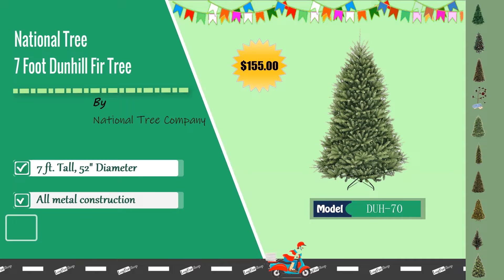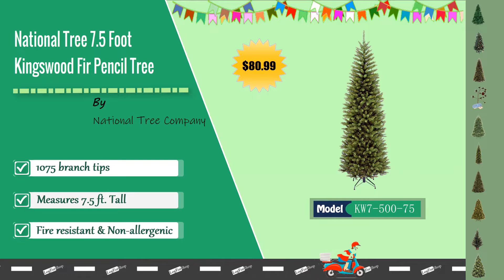▶️ Top 10 Best Buy Artificial Christmas Trees Review And Buying Guide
Christmas is undoubtedly the most festive and colorful season of the year. Made more so are the myriads of holiday decorations, the music, the carols, the colors and the generally improved moods that are the highlights of the Christmas season. But more than these, the most prominent Christmas decoration is by far the Christmas tree, mostly pine, of course.

And since there is a shortage of the natural Christmas trees, people inevitably turn to more man-made and artificial Christmas trees to decorate their homes and brighten up their Christmas spirits. This article reviews the best ten artificial trees available in the market. And since Christmas is fast approaching, you can make up your mind ahead of the holidays.
So the top products are.

10. Best Choice Products Artificial Christmas Pine Tree

9. Homegear Deluxe Alpine 6ft 700 Tips Christmas Tree

 8. National Tree 9 Foot North Valley Spruce Tree

 7.Charlie Brown Musical Christmas Tree with Linus's Blanket Holiday Décor

 6.National Tree 7 Foot Dunhill Fir Tree

5. National Tree 7.5 Foot Kingswood Fir Pencil Tree

 4. Premium Spruce Hinged Artificial Christmas Tree

 3. Downswept Douglas Fir Christmas Tree

2. Darice Mini Canadian Pine Artificial Christmas Tree

 1. Carolina Pine Tree with Flocked Cones and 750 Clear Lights

Portions of footage found in this video are not original content produced by The LogForShop. Portions of stock footage of products were gathered from multiple sources including, manufactures, fellow creators, and various other sources.